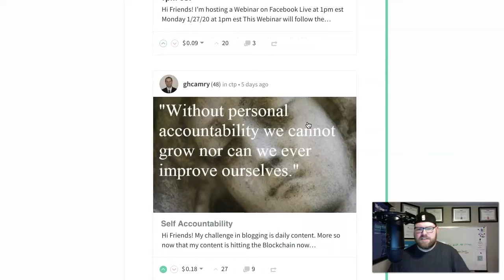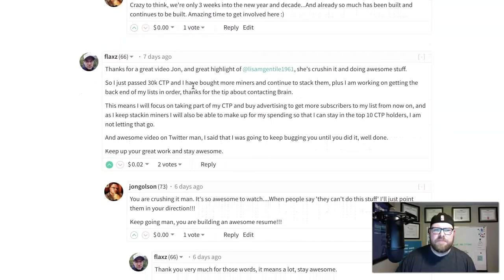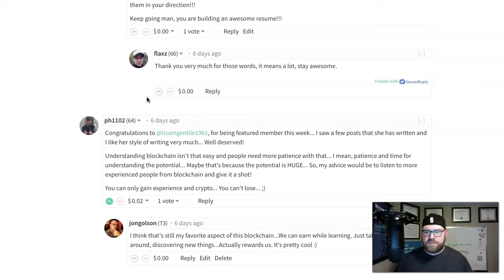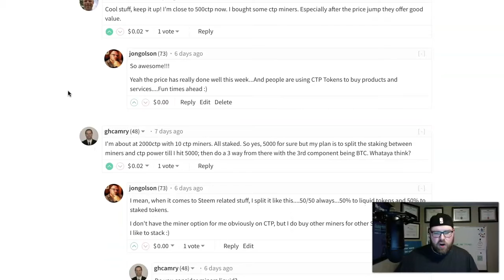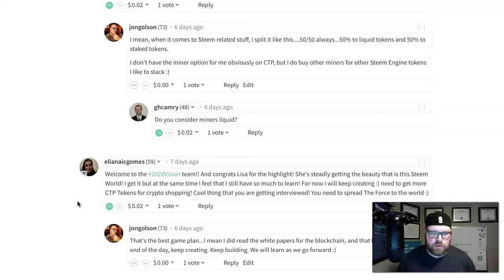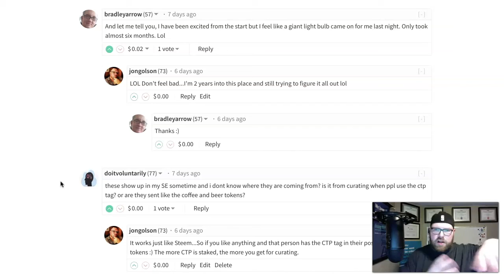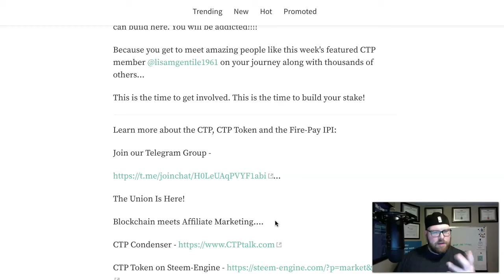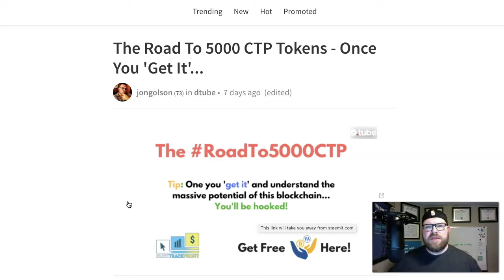The Road To 5000 CTP Tokens - Create. Engage. Curate!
I can't stress to you guys how much I enjoy these sessions we do each week...

The webinars are fun, but being able to help you directly, engage with your comments and building the CTP Tribe up. Makes my week :)

So THANK YOU! For adding so much to this amazing journey.

A HUGE shout out to this week's featured member - @ghcamry

I've known this gentlemen for almost 20 years now and it's so awesome to see him come from affiliate marketing and bring his online business over to Steem and CTP as well!

Be sure to give him a follow and everyone that takes part in these weekly sessions :)

The Union Is Here!